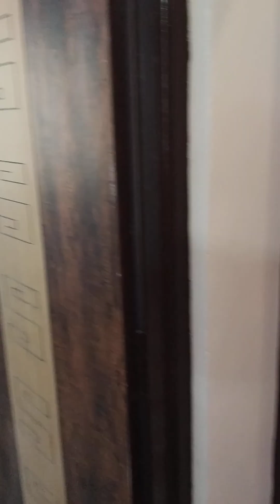MADURAI MANI CONSTRUCTION 9500211795 9444224926